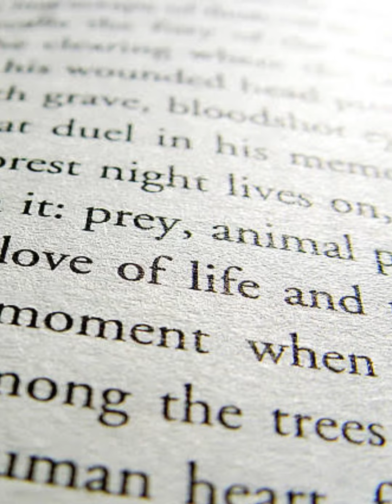What if Ireland Become of Constituent Country of United Kingdom | Country Comparison | Data Duck 2.o